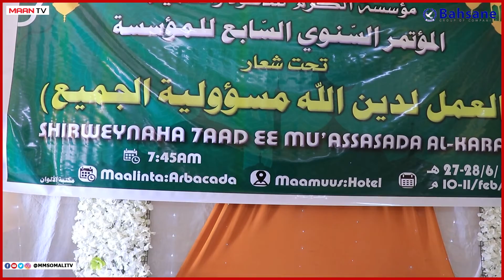Kalmadda Gudoomiyaha Board-ka Mu'assasada Al Karam Sh. Yuusuf Maxamuud Diiriye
Shirweynihii 7aad ee Ururka Al-Karam